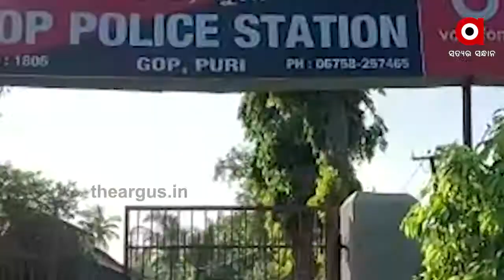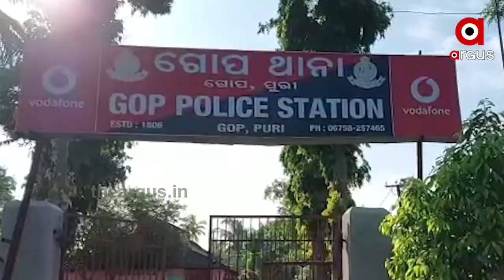ସୀମା ଟପିଲା ଗୋପ ପୋଲିସର ଦବଙ୍ଗଗିରି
ପୁଣି ଖାକି ବର୍ଦ୍ଦିର ବର୍ବରତା । ନା କୌଣସି ଅପରାଧରେ ସଂପୃକ୍ତି, ନା ଅଛି ପୁରୁଣା ଅପରାଧିକ ରେକର୍ଡ ।  ହେଲେ ଅପରାଧୀଙ୍କ ଭଳି ରାତି 4ଟାରେ କବାଟ ଭାଙ୍ଗି ଘରେ ପଶିଲା ପୋଲିସ । ଜିନିଷ ପତ୍ର ଫୋପଡା ଫିଙ୍ଗା ସହ ରେଢୁଆ ଗାଁର 22 ଜଣଙ୍କୁ ଉଠାଇନେଇଛି । ନାବାଳକ ଓ ମହିଳାଙ୍କୁ ବି ଛାଡିନାହିଁ ପୋଲିସ ...